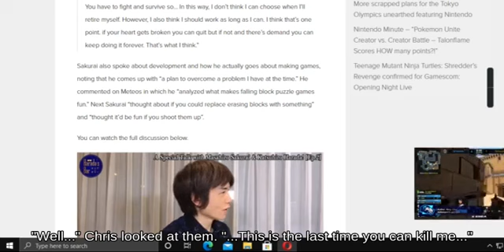Jump Robin near Lylat Cruise attacks with Custom Part || Super Smash Brothers